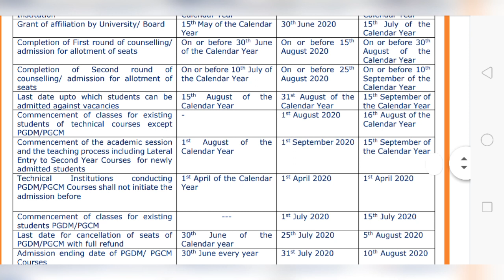AICTE ACADEMIC CALENDAR|ANNA UNIVERSITY LATEST NEWS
Tq so much for your support Nanba.